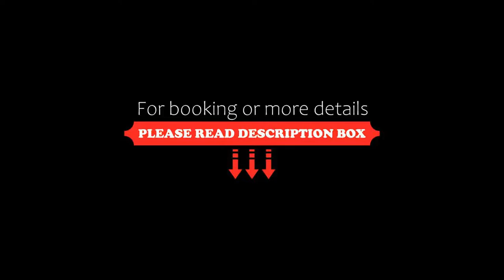Flambards Hotel & Tearoom, Cardigan, United Kingdom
About Property:
Set in Cardigan, within 5 km of Cardigan Castle and 10 km of Newcastle Emlyn Castle, Flambards Hotel & Tearoom offers accommodation with a garden and free WiFi as well as free private parking for guests who drive. Featuring family rooms, this property also provides guests with a terrace. The accommodation provides room service, and luggage storage for guests.
The units come with a flat-screen TV with satellite channels, fridge, a kettle, a shower, free toiletries and a desk.
Property Type: Hotel
Address: Harries Terrace Llechryd, Cardigan, SA43 2NT, United Kingdom
Searching For
1. Flambards Hotel & Tearoom - Cardigan - United Kingdom
2. Flambards Hotel & Tearoom - Cardigan - United Kingdom Address
3. Flambards Hotel & Tearoom - Cardigan - United Kingdom Rooms
4. Flambards Hotel & Tearoom - Cardigan - United Kingdom Amenities
5. Flambards Hotel & Tearoom - Cardigan - United Kingdom Offers and Deals
Audio Credit:
Track Title: Blank Slate
Artist: VYEN